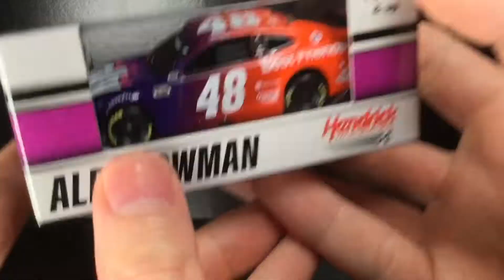*NEW* 2021 ALEX BOWMAN 🐕 ALLY BEST FRIENDS CHEVY CAMARO DIECASTBUFFET NASCAR DIECAST REVIEW 1/64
From diecast unboxings, to reviews, to 1/64 racing Diecastbuffet covers EVERY angle of Nascar Diecast!

A THUMBS UP goes a long way and it would make my day! 🚗💨

Circle B Diecast on orders $20+
Really helps out the channel! 😄👍🏻

Want to make VIDEOS yourself? or maybe improve the quality of your content? Here’s some GREAT choices for those just starting out that i personally use everyday on MY YOUTUBE VIDEOS! ⚠️⚠️

RECOMMENDED GEAR: 📱
APPLE IPOD TOUCH 6TH GEN 32GB (Amazon)

RECOMMENDED LIGHTING: 💡
YONGNUO YN300 (Amazon)
DSTE RECHARGABLE BATTERIES (For YN300) (Amazon)

RECOMMENDED MICROPHONES: 🎙
TURTLE BEACH EAR FORCE XO ONE (Amazon)
FIFINE K669B USB MICROPHONE (Amazon)

RECOMMENDED EQUIPMENT: 📹
INNOGEAR MICROPHONE ARM (Amazon)